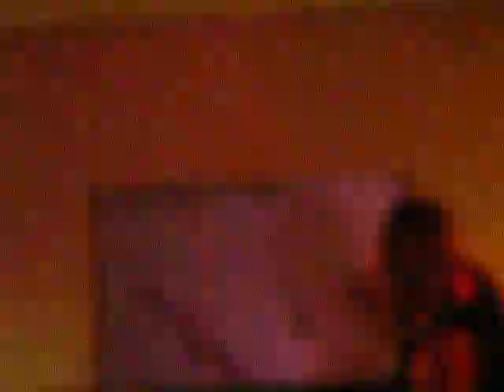Ghost (life4land) - Hungry Ghosts - Live @ Hodge Podge